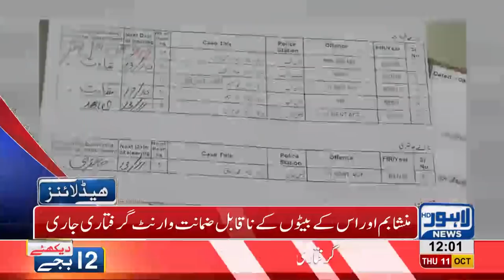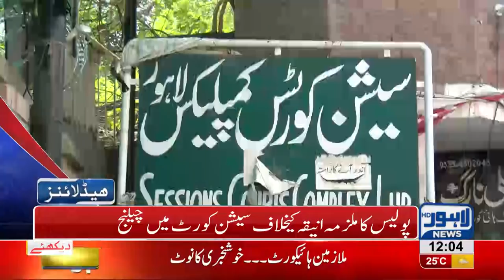12 PM Headlines Lahore News HD – 11 October 2018